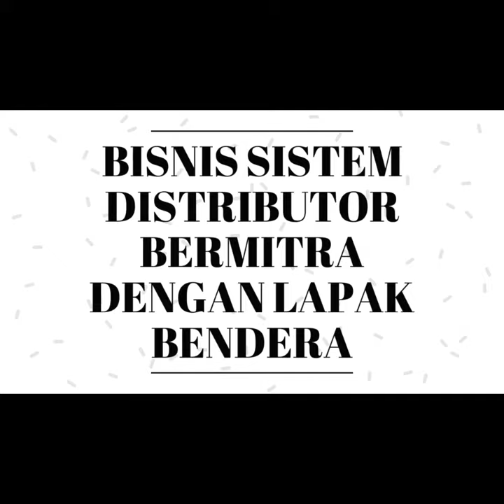Bisnis Menguntungkan Di Kota Tarakan kalimantan | Segera Dapatkan Slot 100JT anda